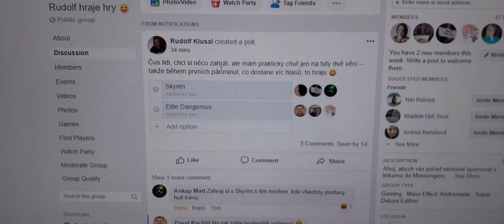Skyrim nebo Elite?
Let's roll the dice on that! :-D